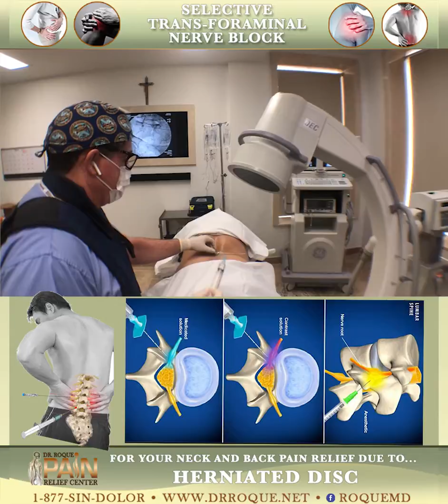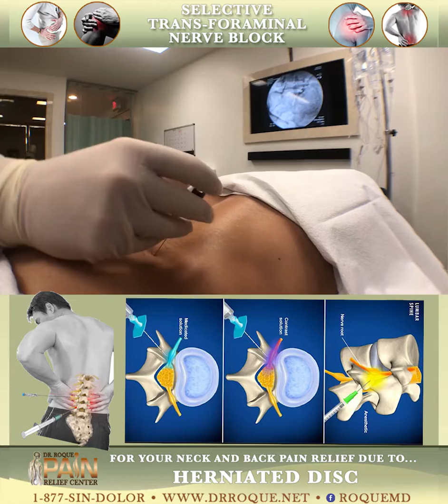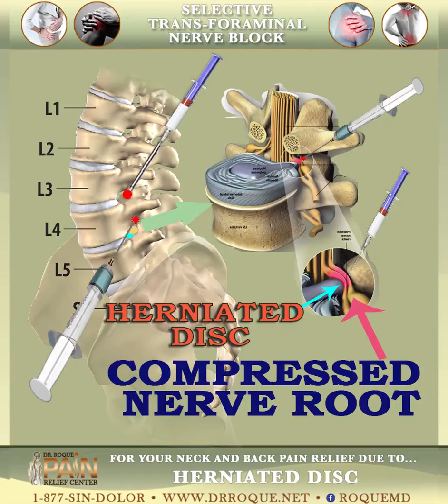Transforaminal nerve block, E,3-5-18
Selective Trans-foraminal Nerve Root Blocks for Neck or Back Pain Relief
A selective nerve root block is an injection of a local anesthetic along a specific nerve root under fluoroscopy guided-image technology. Along the spine, there are several “holes” or “foramina” through which nerve roots emerge. If these foramina are partially closed from bulging disks, bone spurs, misalignment of vertebrae, arthritis etc., the nerve root can also be pinched. This typically causes a shooting or radiating pain along that nerve root. In a selective nerve root block, a small needle is placed in the foramen alongside the nerve root and the medication is injected under imaging technology.

In Our center, the fundamental objective is to ALLEVIATE YOUR PAIN, identify and correct the causing factors so you can reach the optimal physical functionality that will permit you to enjoy life again.